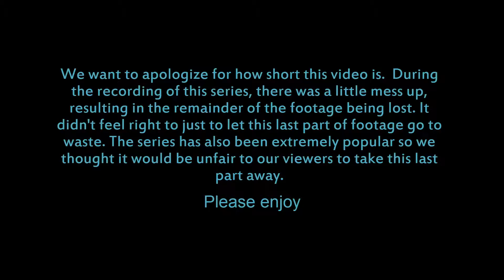Star Wars Empire at War Ep. 4 | Short Episode, Sorry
The recording of this episode got messed up so its only a few minutes long, hope you enjoy.